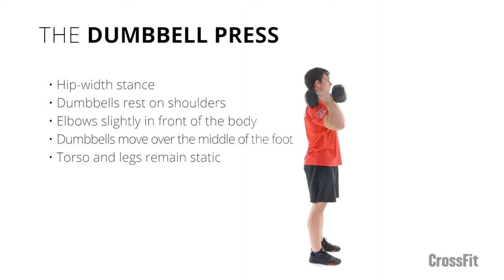Dumbbell Press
CONFIGURAÇÃO:
Pés afastados na largura dos quadris;
Dumbbells sobre os ombros;
Cotovelo ligeiramente a frente do corpo;
Parte superior tensionada;
EXECUÇÃO
A sugestão para a ação é “EMPURRE”;
Começar o movimento através dos calcanhares, manter todo o corpo rígido e estático “Core
ativado”;
Empurrar os dumbbell para cima da cabeça, até completar a extensão dos cotovelos, com
ombros ativos;